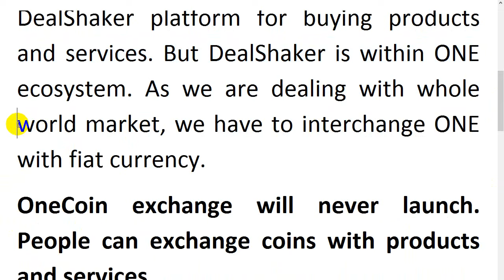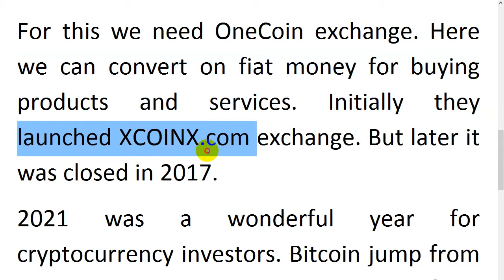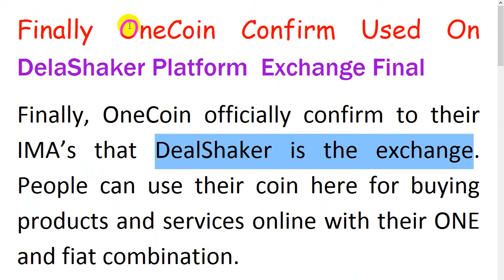OneCoin Confirm Used On DelaShaker Platform || DelaShaker Platform Exchange Final OneCoin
OneCoin Confirm Used On DelaShaker
DelaShaker Platform